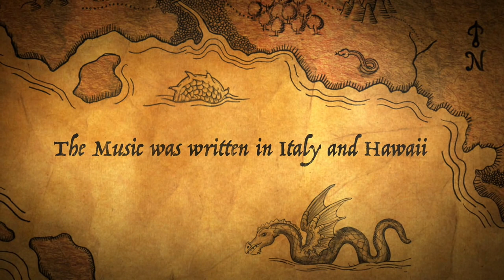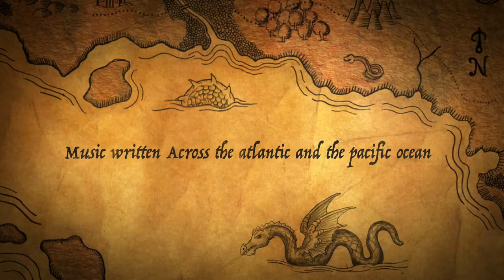Mike Campese - Chapters (New Album Teaser)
Here is a brief video teaser of some small snippets, from the new Mike Campese album, "Chapters".  This album will be available in early July 2016.

If you would like to order the Cd, you can